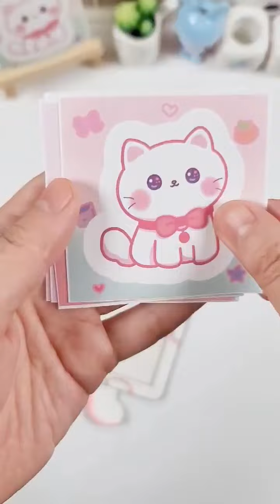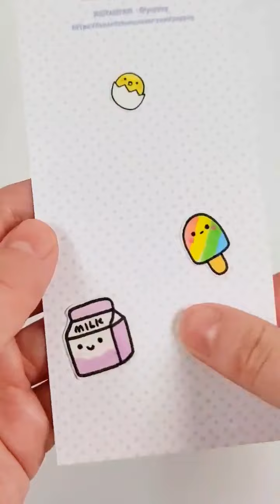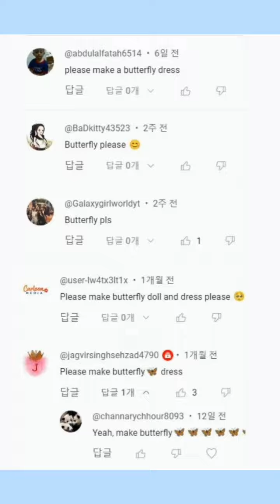귀여운 만들기 모음집 #45 DIY Paper Craft Ideas diy paperdolls craft art 종이인형 종이구관